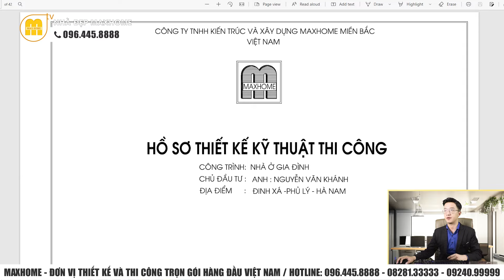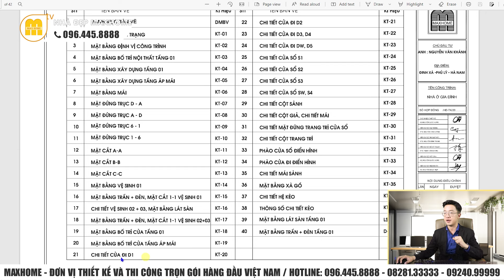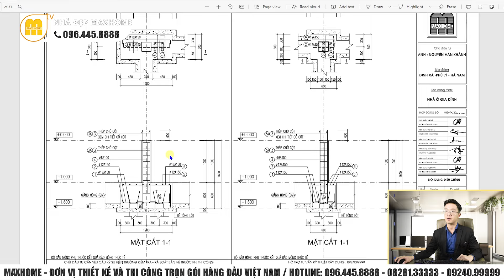NHÀ VƯỜN ĐẸP MÀ GIÁ LẠI RẺ TẠI HÀ NAM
Cùng tham quan NHÀ VƯỜN TRIỆU LIKE - nơi đẳng cấp và thiên nhiên hòa quyện hoàn hảo. Từ kiến trúc hiện đại đến khu vườn xanh mát, mọi góc nhỏ trong căn nhà này đều được chăm chút tỉ mỉ, mang đến cảm giác bình yên và thoải mái
HỆ THỐNG MAXHOME TRÊN TOÀN QUỐC:
📍 Maxhome Miền Bắc: Số 180 Vạn Phúc, Quận Hà Đông, Hà Nội
📍 Maxhome Thanh Hóa: 115 QL47 thôn 1, xã Thọ Cường, H. Triệu Sơn, Thanh Hóa
📍 Maxhome Miền Trung:  Số 28 Hà Hoàng, Phường Thạch Trung, TP. Hà Tĩnh
📍 Maxhome Miền Nam: 162-164 Cộng Hòa, Phường 12, Quận Tân Bình, TP. HCM.
 📍Maxhome Đà Nẵng cơ sở 01: Số 15-17 đường An Thượng 26, phường Mỹ An, Q. Ngũ Hành Sơn, Tp. Đà Nẵng.
📍 Đà Nẵng cơ sở 2 : Số 161 Phạm Vấn, Phước Mỹ, Sơn Trà, Đà Nẵng.
📍 Maxhome Tây Nguyên: Số 34QL14, xã Hoà Khánh, Tp. Buôn Mê Thuột, Đắk Lắk
📍 Maxhome Bình Dương: 578H/8 tổ 6, xã Phú An, thị xã Bến Cát, Bình Dương
📍 Maxhome Cần Thơ : Số 15-16 đường Mai Chí Thọ, Phú Thứ, Cái Răng, Cần Thơ
📍 Maxhome Cà Mau : QL1A chợ nhà Phấn,Thạch Phú,Cái Nước,Cà Mau.